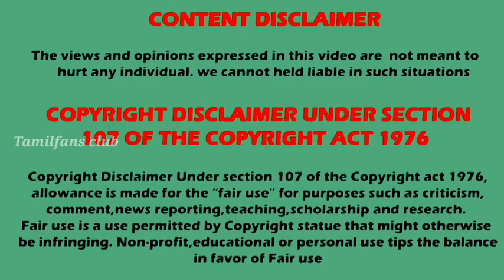Mohini Aatam புதிய சீரியல் | வரும் திங்கள் முதல்